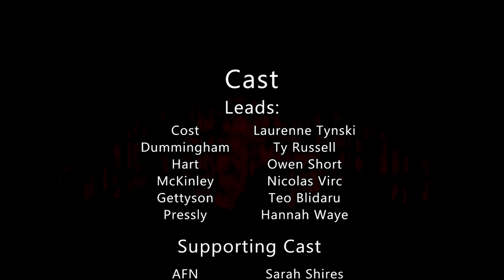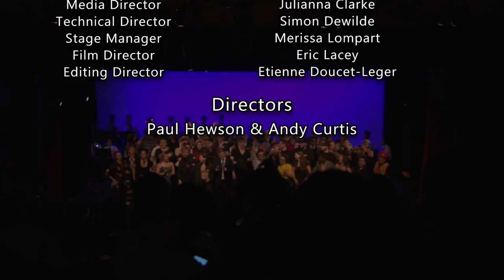The Book of C-Eng (2020)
The Carleton Engineering Musical presents, The Book of ! An original musical performed in March 2020.

This musical raised over $6000 for the Canadian Mental Health Association!

Glossary:
CSES
Carleton Student Engineering Society. They organize the textbook trade, Whirlwind, Reflections, Trivia Night and more! They respond to all our annoying emails and even let us store a keyboard in their office!

Leo’s
The engineering lounge, a home away from home and a place to avoid those pesky classes. Muffins, cards, ramen, euchre

Ollie’s
A meeting place filled with food and beverages. Perfect for intellectual debate, tom foolery, and (rarely) academic work.

Lahara
The first rule of C-Eng is we don’t talk about Lahara.

Glenn McRae
Historical C-Eng figure, a pillar who holds up some of C-Eng's oldest and most referenced memes.

Strip Euchre
self-explanatory

Saturday
mythical time used for sleeping and relaxing. spoken of in engineering legends. its existence is debated heatedly in academic circles

Engineering Musical
a group of amateur writers, singers, actors, directors, and others. dedicated to exercising artistic creativity in the STEM fields. Debatably competent, but unquestionably passionate.

Troistky
Bridge builders who used to be unable to come see the show due to scheduling conflicts. Hi, Troitsky!

Scraw
an ancient gaelic word whose meaning changes with context

TA
Teaching Assistant, paid by Carleton. Come in multiple flavours, including useless and helpful!

Arianators
Die-hard fans of Ariana Grande. Probably an official term

Gamer Pad
just a place for to relax and play your fortnites and super smash brothers. may have knocked over chairs due to getting tilted at the towers

Rideau McDick's
Short for Rideau McDonald's. A cursed and dangerous place where demons and wild animals once prowled. Now closes at night.